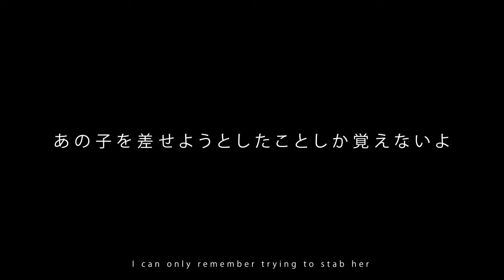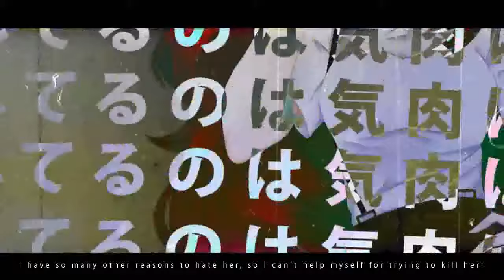【GPPCB-R2】Mind Brand 【☆ Ｐａｅｌｌａ☆】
YEAH YEAH, THIS TEAM IS GETTING DANGEROUS DUDE. Okay sorry, but please enjoy our entry because it’s really awesome. Seriously.
► Theme: Something Goes Wrong
► Storyline:
At long last, they finally met each other. But since Chicken Stock have lost her memories, she can’t recognize Saffron,who was her best friend, at all. Before meeting Saffron, Chicken Stock had a girl whom she considered as a friend, and they got along very well.
Seeing this, Saffron was broken. She didn’t like to see Chicken Stock spending too much time with another; she thought she was her closest friend. Envy and jealousy consumed Saffron, and who would’ve thought it led her to do something evil?

► Vocal:
• Chicken Stock
• Saffron
• Bay Leaf
• Olive Oil

► Illustrator:
• Garlic (Sketch)
• Olive Oil (Lineart & Base Color)
• Red Pepper (Shading)

► Sound Engineer:
• Saffron (Tuning & Mastering)
• Shrimp (Timing)

► Animator: Lemon Zest